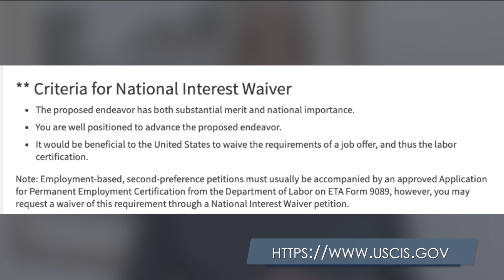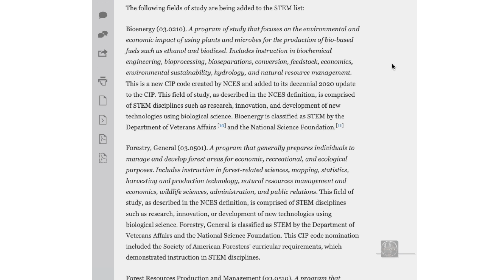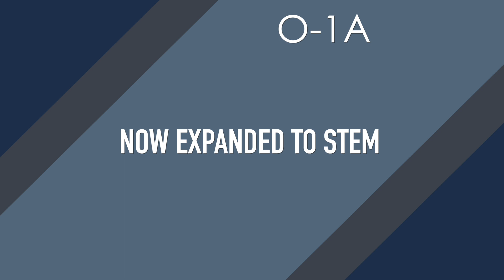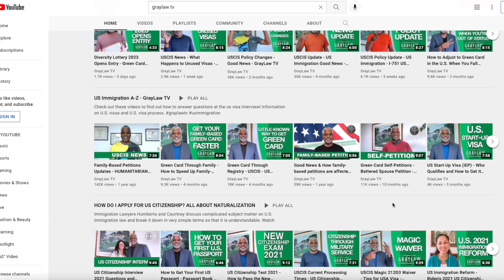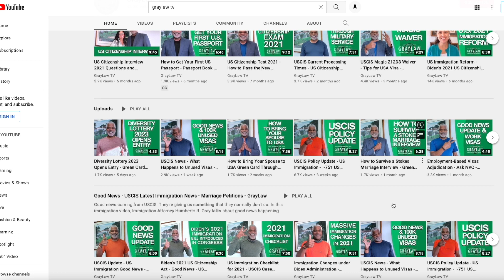Biden Passes New Policy Rules - US Immigration Good News - O-1 EB-2 J-1 OPT - GrayLaw TV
Immigration Attorney Humberto R. Gray shares the latest USCIS news, new policy rules for  O-1, EB-2, J-1, and OPT. Watch this video to get the latest U.S. Immigration news.

--STEM--22 ADDITIONAL OCCUPATIONS AND ISSUE FOR 3 YEARS.(LISTED IN FEDERAL REGISTER DESCRIPTION BELOW).I LIKE BUSINESS / FINANCIAL ANALYTICS, GREEN POSITIONS, AND SOCIAL SCIENCE